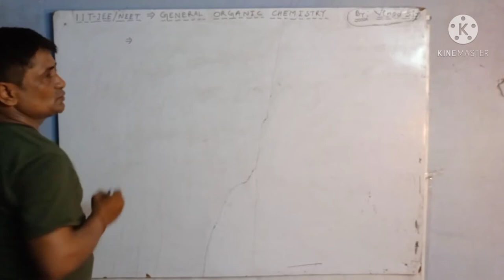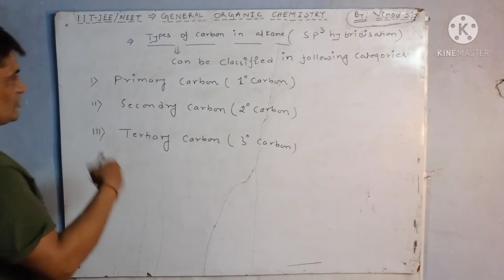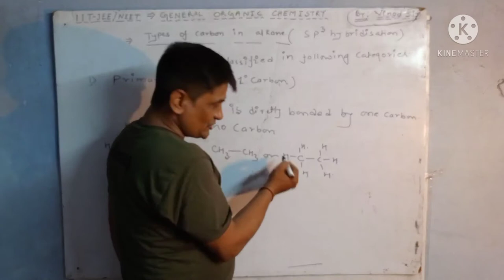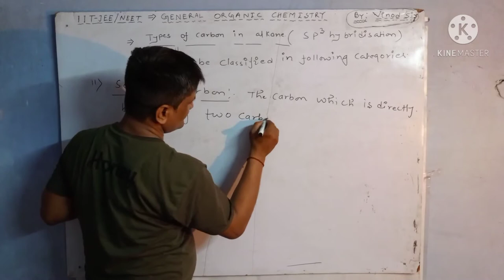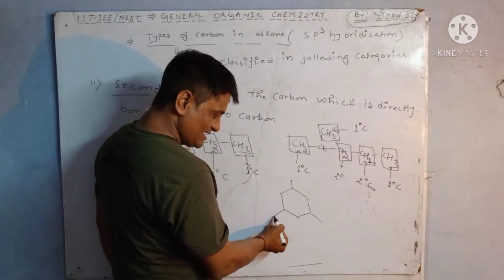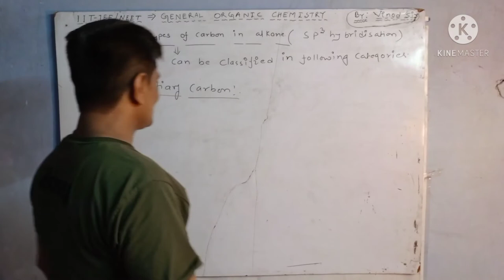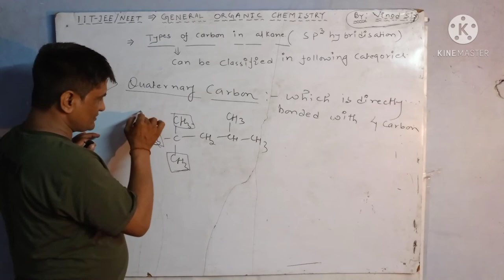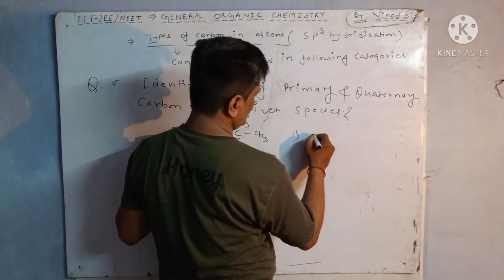GENERAL ORGANIC CHEMISTRY (IIT/NEET) L#01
Types Of Carbon In Alkane